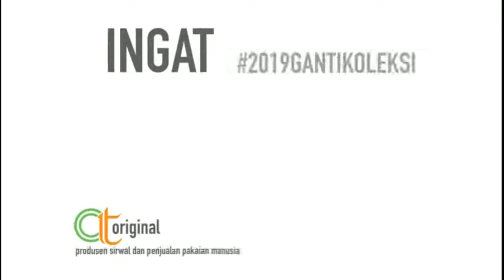Hukum Berdakwah di Televisi dan Video - Abu Yahya Badrusalam Lc